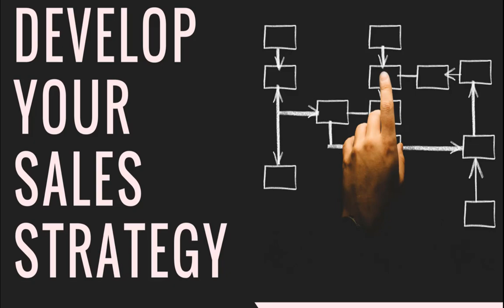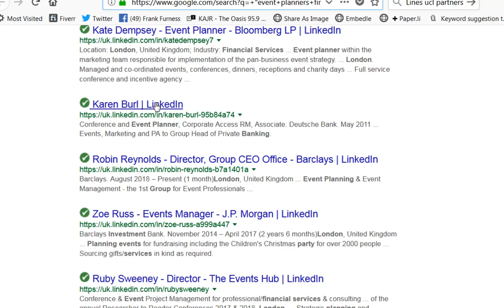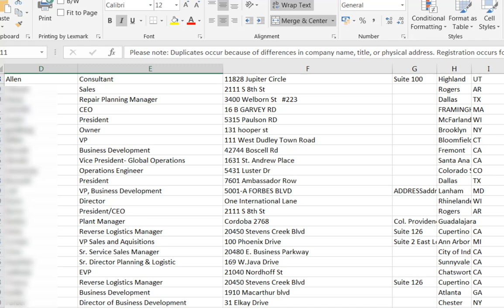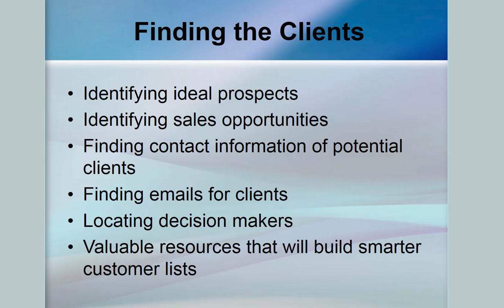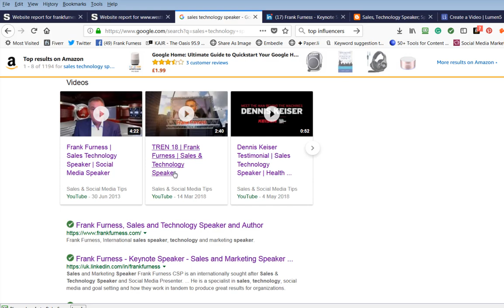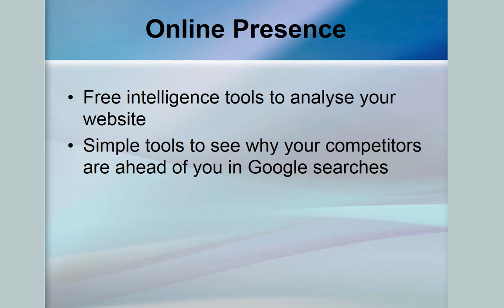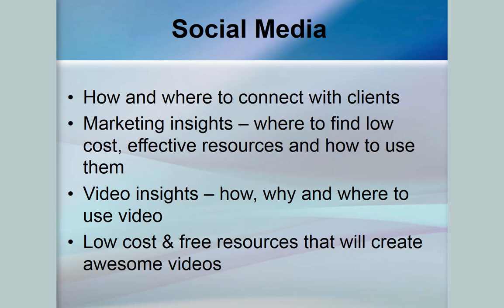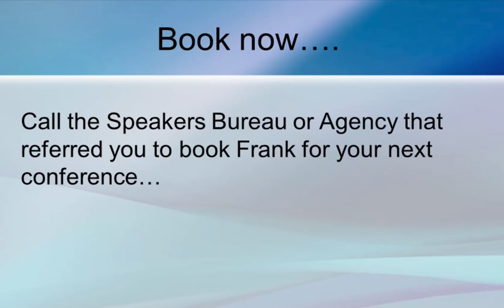Frank Furness | Sales Insights | Sales Technology Speaker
Selling has changed massively in the past 15 years with the advent and influence of the internet and social media.

The biggest challenge facing most companies is still how to find new business and clients. Traditional cold calling now has little or no impact and with the introduction of GDPR to Europe, companies and salespeople are limited in how and where to prospect.

Traditional methods of marketing such as referrals, events, advertising and all the tried and tested methods still work for most companies.

Modern companies and salespeople are now adding to that by using sales intelligence and the latest tools and strategies to find, research and connect with potential clients.

In this keynote, Frank shares advanced strategies that will give your company the tools for the modern salesperson to prospect and connect more effectively, sell more and retain key clients.

Your take-aways include:

Sales Intelligence Benefits
• Understanding changes in the way clients buy
• Understanding Boolean queries
• How and why to use advanced Google search strategies
• How to find endless targeted prospects for your business
• Where to find the advanced search engines for LinkedIn, Facebook, News & Blogs

Finding the Clients

• Identifying ideal prospects
• Identifying sales opportunities
• Finding emails for clients
• Locating decision makers
• Valuable resources that will build smarter customer lists

Connecting, attracting and building your authority

• The power of influencers and where to find them
• LinkedIn - the modern way to connect with potential clients
• Your personal profile – essential elements to attract and connect with clients
• Your business profile – 5 essentials to connect with clients
• LinkedIn for Search Engine Optimisation
• How to use groups to share information with millions of potential clients

The Sales Call

• Pre-call preparation – discovering relevant information about your potential client
• The sales call – where to source information that will build rapport and show you care
• Referrals – modern strategies that will ensure referrals on every call
• The follow-up – Build relationships by staying in touch in ways that are relevant to the client

Reputation Management

• What you should be doing to protect your reputation
• Intelligent resources to find what clients are saying about your company
• Stupid mistakes that have cost companies and executives dearly

Online Presence
• Free intelligence tools to analyse your website
• Simple tools to see why your competitors are ahead of you in Google searches

• How and where to connect with clients
• Sales & Marketing intelligence – where to find low cost, effective resources and how to use them
• Video intelligence – how, why and where to use video
• Low cost & free resources that will create awesome videos
Watch the video for an overview.
Frank Furness CSP is an internationally sought-after motivational speaker. His lively, enthusiastic and humorous style has inspired audiences all around the world.

He is a specialist in sales, technology, social media and goal setting and how they work in tandem to produce great results for organizations.

He currently spends seventy percent of his time speaking internationally, working in sixty-two countries.

He has presented at Entrepreneurs University, Harvard Alumni, Kenan-Flager Business School and his clients include the British Olympic Team, The Professional Cricketers Association, Sporting Champions and Sport England.

Keynotes & workshops include:

You Can’t sell a Porsche if you Cycle to work – Sales
New Media Marketing – Marketing, Social Media & Technology
Walking with Tigers – Motivation
Managing Disruptive Change - Change

Frank’s books ‘Walking with Tigers – Success Secrets of the World’s Top Business Leaders’ and ‘How to Find New Business and Clients’ are International best sellers.